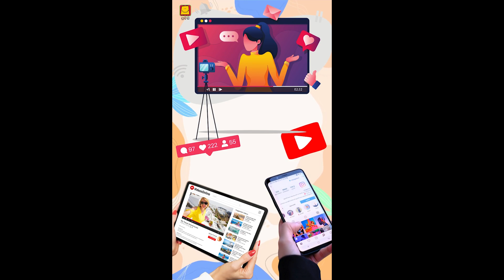Vlogging (Odia) । ଭ୍ଲଗିଙ୍ଗ୍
"ତୁମେ ଗୋଟିଏ ଦିନ ପାଇଁ ଭ୍ଲଗର୍ ହେବାକୁ ଚାହୁଁଛ କି ? ତେବେ ତୁମେ କ'ଣ ପାଇଁ ଅପେକ୍ଷା କରିଛ, ଏହି ଭିଡିଓ ଦେଖ, 2 ମିନିଟର ଭ୍ଲଗ୍ ତିଆରି କର ଏବଂ ତୁମ ଗାଁ କାହିଁକି ସ୍ୱତନ୍ତ୍ର ବୋଲି ଦର୍ଶାଅ ?